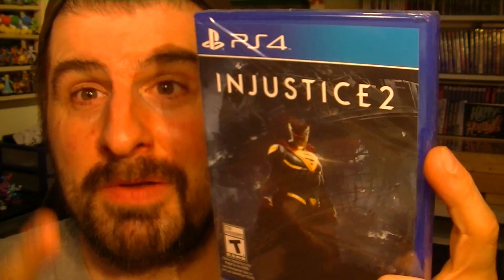INJUSTICE 2 GAMEPLAY AND REVIEW COMING SOON